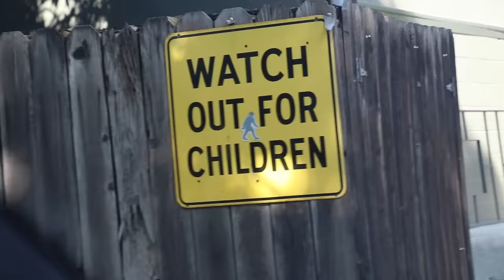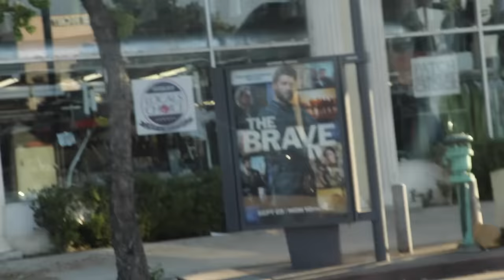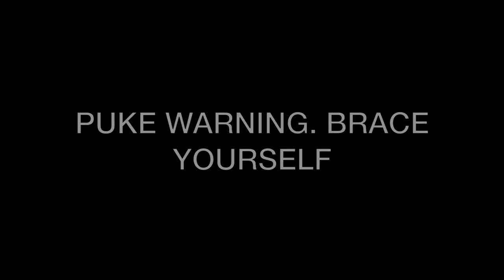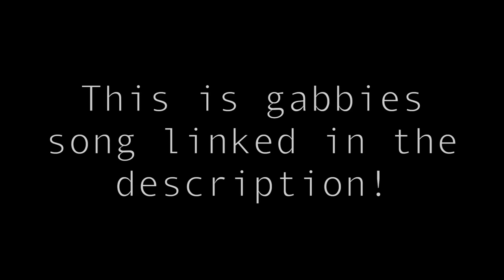EATING WORLDS HOTTEST PEPPER!! (FREAKOUT)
I make my friends eat the carolina reaper pepper.. which is the worlds hottest pepper...and I scare them with some fireworks

Vine: @DavidDobrik
Musically: @DavidDobrik

Seth - @sethfrancois

Cody Ko- Twitter/Instagram: @CodyKo

Lindsey: @lindseygroll